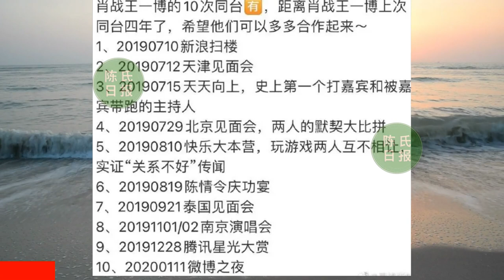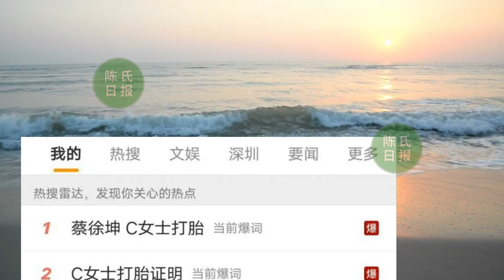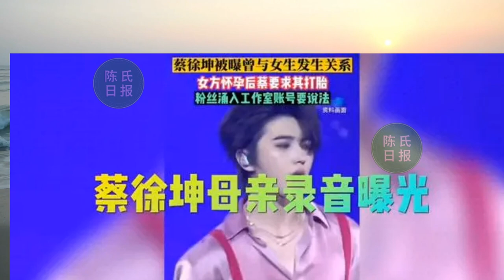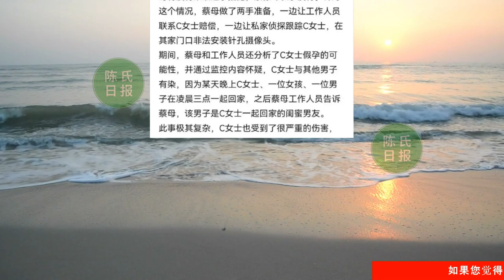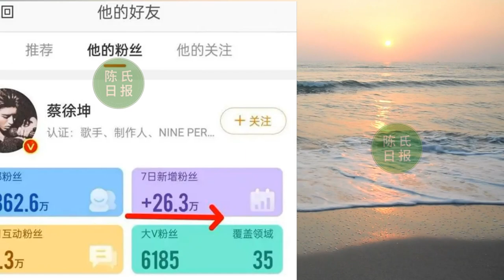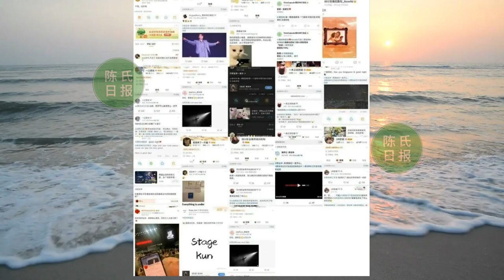【陈氏日报6月29日】肖战 入港后的粉圈：一波人喊话张清俊，另一波狂飙“红尘啊滚滚”。肖战、王一博 相隔4年有望合体 ！顶流#蔡徐坤 丑闻风波后，一周涨27万粉丝#xiaozhan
肖战入港后的粉圈：一波人喊话张清俊，另一波狂飙“红尘啊滚滚”
「《陈情令》CP」肖战、王一博相隔4年有望合体 出席香港回归晚会飙唱粉丝暴动
顶流蔡徐坤丑闻风波后，一周涨27万粉丝，涨粉趋势羡煞旁人